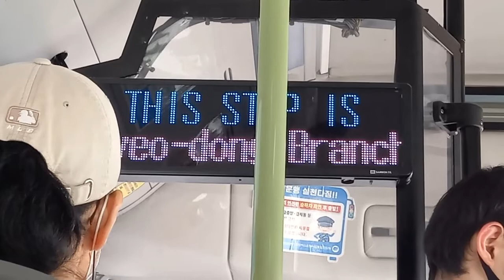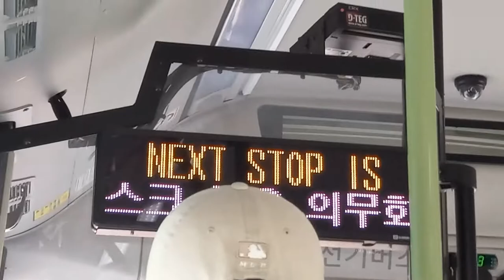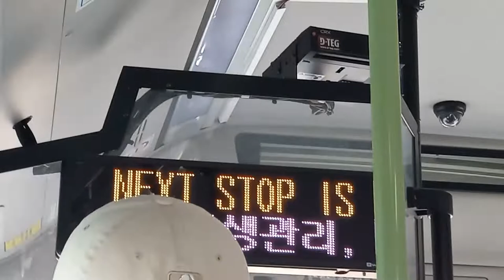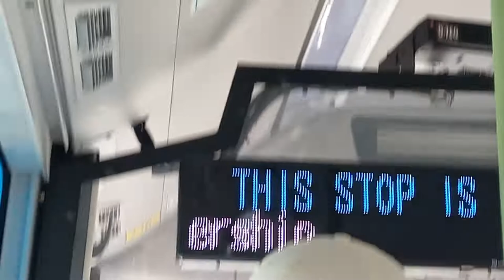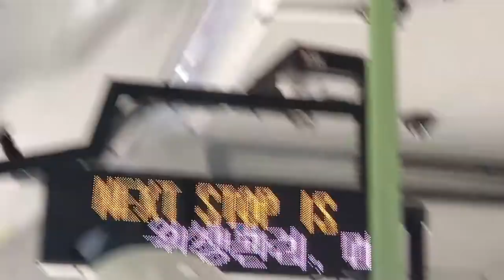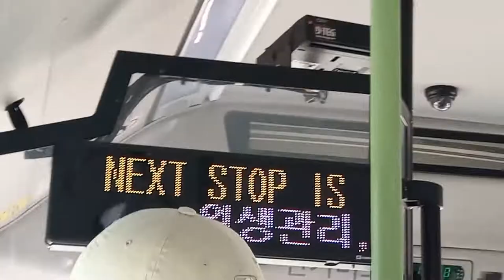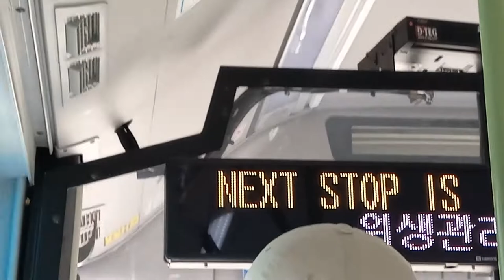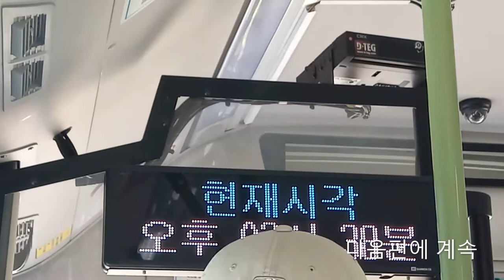부산시내 107번 버스(저상, 전기버스) 정관읍행정복지센터•기장소방서(정관차고지)행 왕자맨션-반여농산물시장역 주행영상, LCD(10)